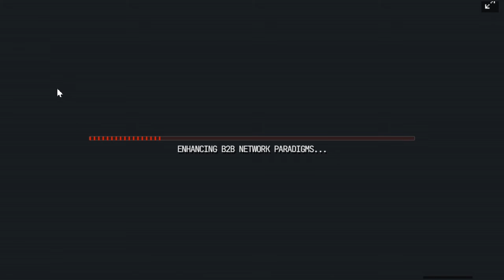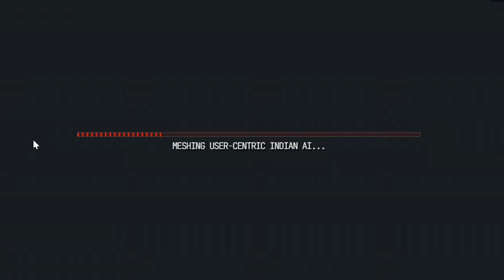Fishtank season 3 Burt steals and sniffs frank hassles shoes! While creeping @ 6a.m.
During Fishtank Season 3 Day 22, Burt creepily wanders around the mansion doing weird things until he ends up in the bar area where he picks up Frank Hassle's shoes he removes the sole from the shoe smells it and then licks it! He then takes a deep whiff of the the shoe itself and appears to be getting a fetish out of it.
they allow you to watch some of the house for free but if you dont want to miss anything pay $60 and help financially support fishtanklive, Sam Hyde and all of the content you love to consume. I personally puchased the season pass and imo its worth every penny. Big thanks to Sam, Jet, Ben, the fish and MDE for creating the most unique and funny content on the internet! CHEERS
Just another fan like you guys who loves the show and wanted to start giving back to the community and clipping videos for your guys viewing enjoyment after purchasing a season pass for season 3. Burt it up!
If you enjoy my content dont forget to smash that like button and consider subscribing to my channel for more content here is the link to my channel if your interested: